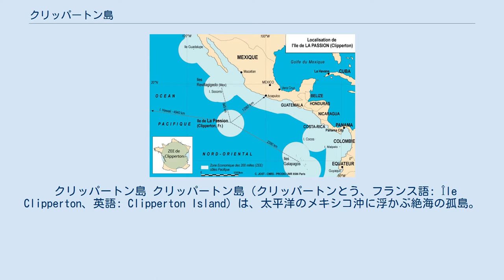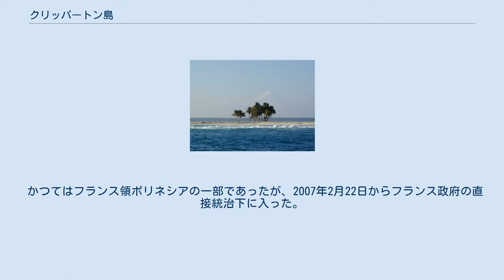クリッパートン島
フランスの海外県・海外領土
クリッパートン島の衛星写真 クリッパートン島の位置 ココヤシの木が生えている。
 クリッパートン島 クリッパートン島（クリッパートンとう、フランス語: Île Clipperton、英語: Clipperton Island）は、太平洋のメキシコ沖に浮かぶ絶海の孤島。
フランス属領の無人島である。
 最初の上陸記録は1521年。
1705年に海賊ジョン・クリッパートン(John Clipperton)が上陸し現在の名前になった。
1836年にスペイン海軍が同島を発見したが、特に実効支配を行わなかったため、1858年にフランスがハワイ政府に対し領有を宣言したことにより、フランス領となり現在に至っている。
 しかし、スペインより独立したメキシコが領有権を主張したため帰属問題は裁判となり、1931年の判決で正式にフランス領と認定された。
これをクリッパートン島事件といい、「主権の表示をのこさず離島しても、布告・通告・公布・新聞による公表で領有は成立する」という国際法の慣例の一つとして現在でも知られている。
 かつてはフランス領ポリネシアの一部であったが、2007年2月22日からフランス政府の直接統治下に入った。
統治権はフランス海外領土省大臣が有している。
 一時期には軍事目的や太平洋を横断する飛行機の中継点として使われたが、2013年現在は定住する人間もいない無人島である。